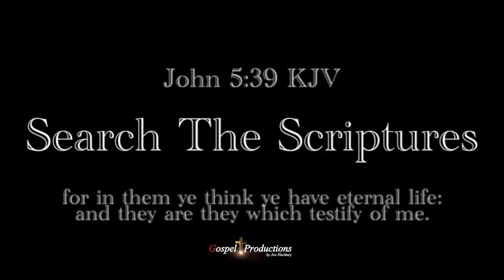Video Bible Verse John 5:39 King James Version "Search The Scriptures"